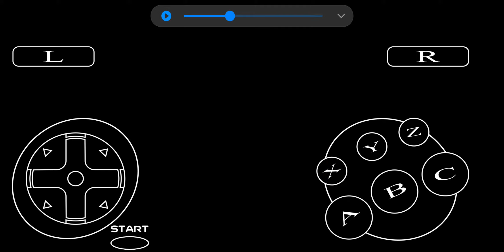Guardian Heroes (Sega Saturn on a Phone?!)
Just playing one of my personal favourite sega saturn games that was re released for the Xbox live arcade on a phone for added difficulty.